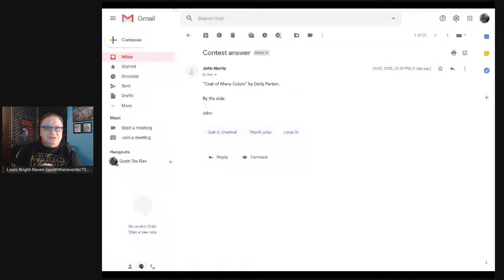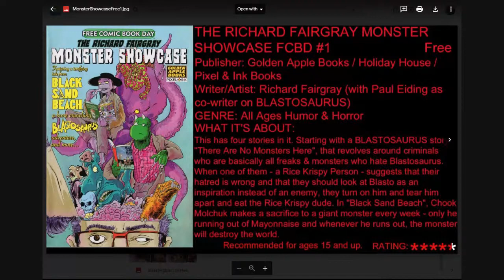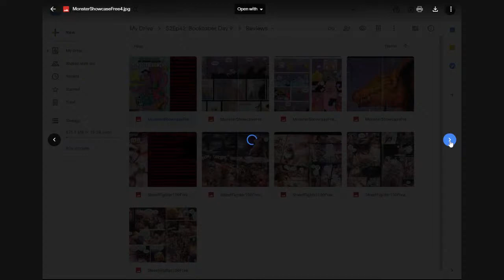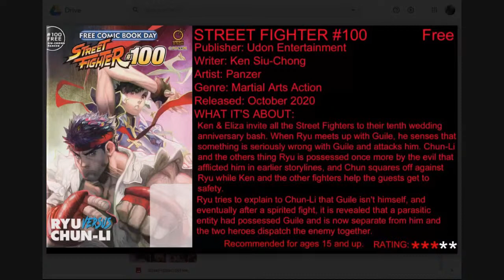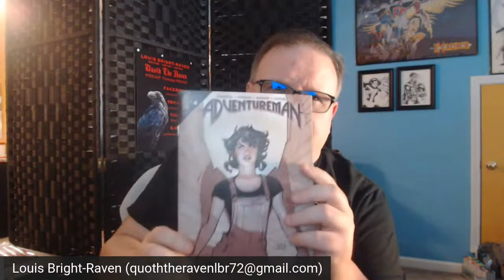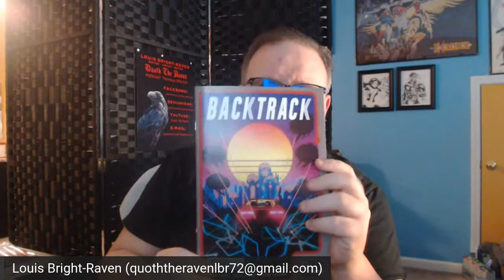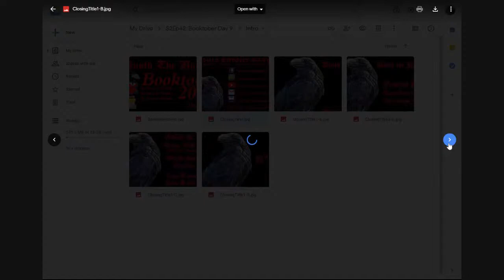QUOTH THE RAVEN LOUIS BRIGHT-RAVEN BOOKTOBER DAY 9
Today's Booktober Episode is going to be a short one due to time restraints. We will be reviewing STREET FIGHTER #100 and THE RICHARD FAIRGRAY MONSTER SHOWCASE book, each from Free Comic Book Day that were released last week at the Raven's LCS. Getting it in just under the clock for the day. See you at 1145 PM!